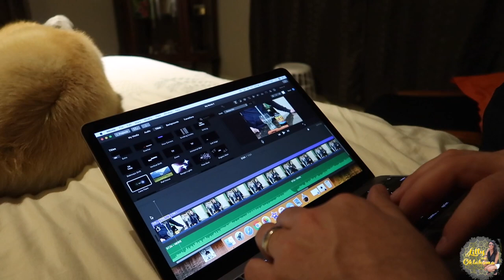Reacción de mi Amore a su propio video. Comiendo la crema de calabaza que hizo mi Amore. Vlog 332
No te olvides visitarme por tulsakids ya que seria muy hermoso recibir su apoyo y cariño por ahi tambien.

 🌺🌺🌺💕💕LOS QUEREMOS LILLYTUBERS LOS
QUEREMOS!💕💕🌺🌺🌺

c/o Biergarten
807 East A Street Suit 107